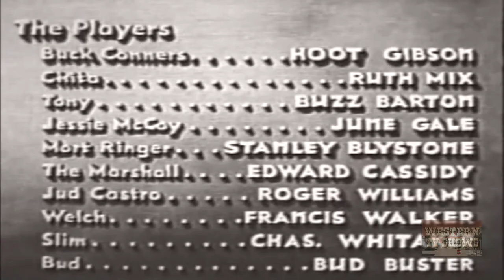Hoot Gibson | The Riding Avenger (1936) | Full Movie | Hoot Gibson, Ruth Mix, Buzz Barton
Buck Bonner, posing as the recently deceased Morning Glory Kid, is sent to round up the Mort Ringer gang. Buck finds Ringer and joins up with his gang. But he is in trouble when Slim and Bud who buried the Kid arrive and expose him as a Marshal.

Director: Harry L. Fraser (as Harry Fraser)
Writers: Walton West, Norman Houston (adaptation)
Stars: Hoot Gibson, Ruth Mix, Buzz Barton